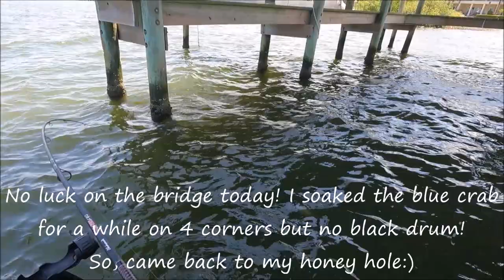River Is On FIRE 🔥 Surprised To Catch This Fish! Old Town Autopilot 120 Kayak Fishing In Florida☀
I AM BACK BABYYYY!!!
After a month, it felt so good to be fishing again with my Old Town Sportsman Autopilot 120 kayak. I really missed fishing and sharing my videos with you guys! Today was interesting! I have never caught this fish in the river, under dock with less than 3 feet of water! There were bunch of them as well! I was very surprised to see them all there! Let me know if you caught bunch of them before in the river as well and if this is common to see! Enjoy!
I am very excited to share my new patreon page with you guys as you can become an exclusive member patron and take advantage of all the exclusive benefits, early access, patron only updates, shot out and secret honey hole locations PLUS if you become a member as a bonus, you will be fishing with me!😎 Here is the link to become a patron! Thank you so much for the support!
"Fish On Florida" for tips and tricks, bait, lures, gear used!
Big thanks to Travel Country Outfitters! They are my local outdoors adventure retail store located in Orlando, FL where I have purchased all my Kayaks and accessories!

✔ KAYAK AND FISHING ACCESSORIES

*Old Town Sportsman AutoPilot 136 Motorized Fishing Kayak with Minn Kota Trolling Motor (Ember Camo)
by Old Town*

*Wilderness Systems Heavy Duty Kayak Cart | Flat-Free Wheels | 450 Lb Weight Rating | for Kayaks and Canoes*

*Fish-N-Mate 310 Lg Cart with Poly Wheels (No Front Wheel)
by Angler's*

*YakAttack CellBlok - Track Mounted Battery Box for Fish Finders
by YakAttack*

*Rebel Batteries, LiFePO4 12V 100Ah 1280Wh Bluetooth Enabled Rechargeable Lithium Iron Phosphate Battery*

*KastKing Sol Armis Sun Gloves UPF50+ Fishing Gloves*

*ENGEL COOLERS 30 QUART COOLER/DRY BOX - 4 ROD HOLDERS*

✔FISHING GEAR, WEAR AND ACCESSORIES
*Fiblink Surf Spinning Fishing Rod 3-Piece Graphite Travel Rod Portable Spin Rod*

*Penn BTLII6000701MH Battle II Combo, 6000 - 7' - Medium Heavy*

*Ugly Stik GX2 Spinning Reel and Fishing Rod Combo*

by GoPro Camera*

*GoPro HERO7 Black + Extra Battery*

*Gopro battery for Gopro Hero 5,6,7 and also 8*

*Gotcha G151GH-SSPMT Lure Clr Redhead SILVER PRISM GOLD HK, 3" • 1 OUNCE • #2 TAIL HOOK •*

*Egret Vudu Shrimp*

*Fishbites Saltwater Longer Lasting ,Pink - 2ct 1/2"x12"*

*Tackle Crafters Bluefish Rig 12 Pack Made In the USA*

*3 Pack Pompano Rig Beach/Pier/Surf Fishing Rigs #1 Circle Hook 25# Mono line(Chartreuse/Green)*